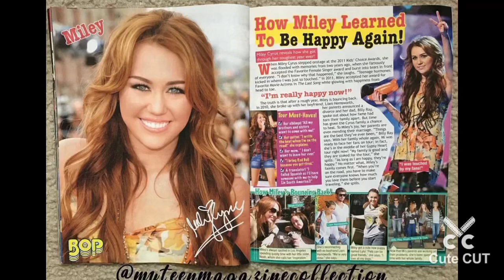Miley Cyrus Cyrus Family